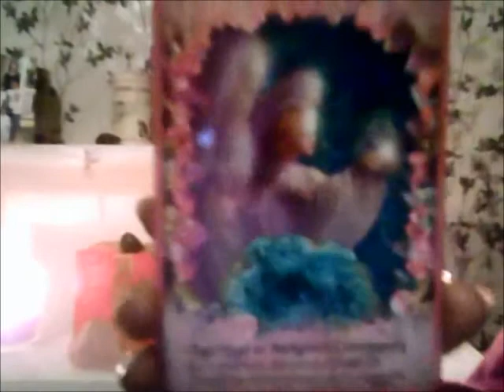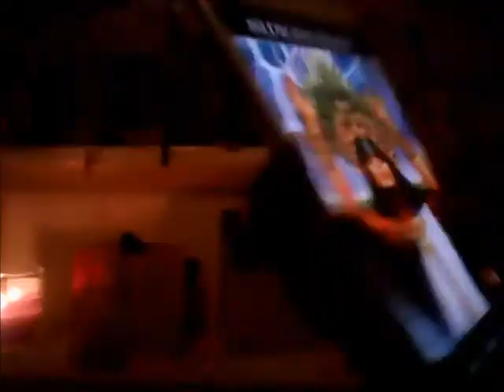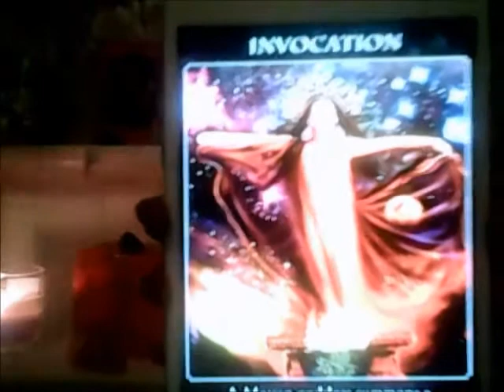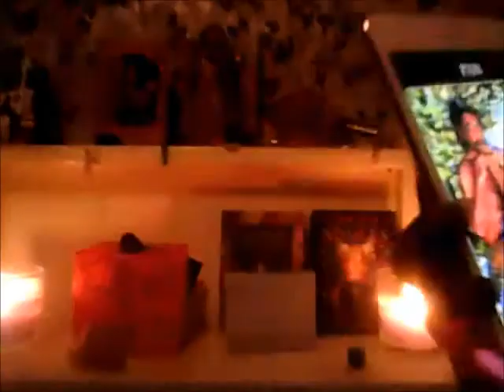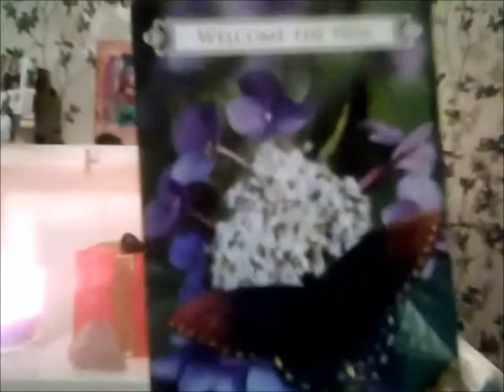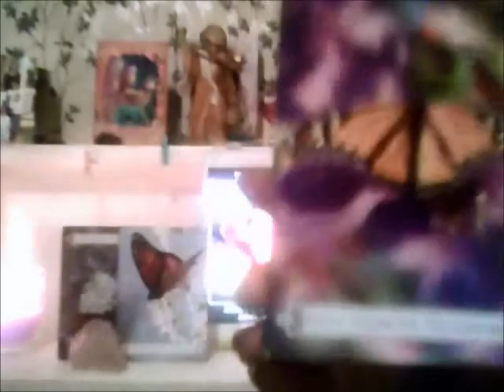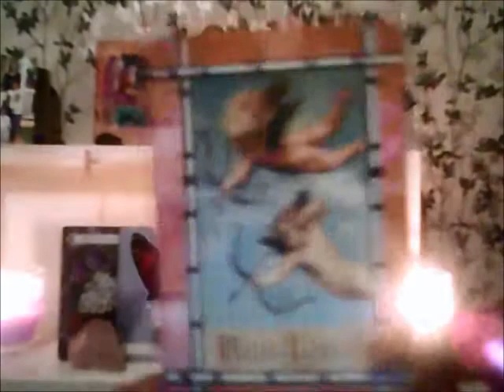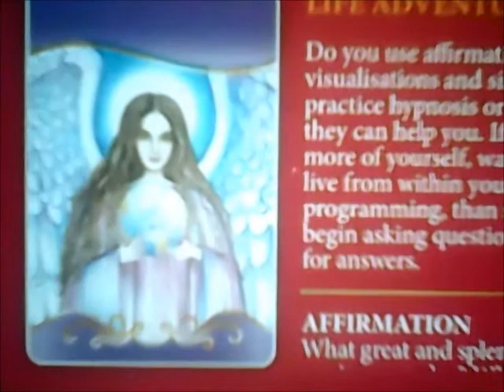HAPPY ENDING ! Aquarius May 4 -10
General oracle messages and guidance on love for the Aquarius zodiac meant to assist in the decision making process if they resonate with you current situation.

I am just a messenger not a licensed therapist use those messages if they match your current situation as well as to aid in your spiritual development/Journey